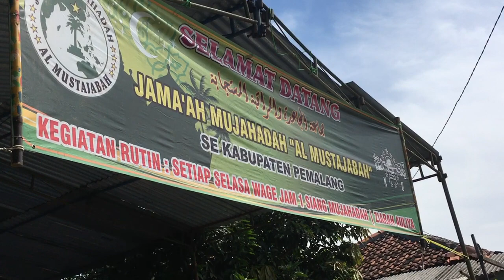Antusias jamaah mujahadah desa cibiyuk